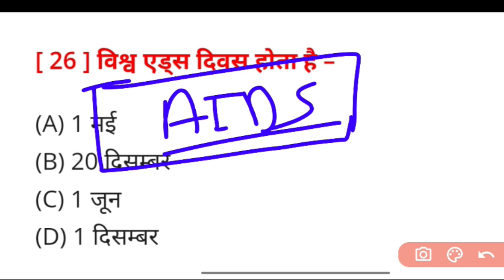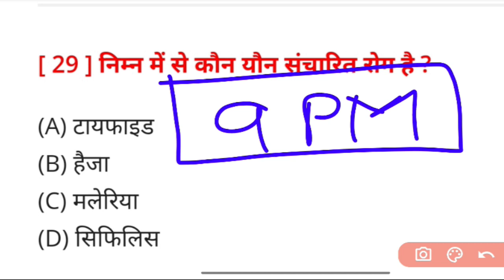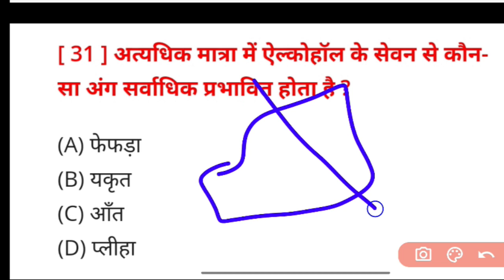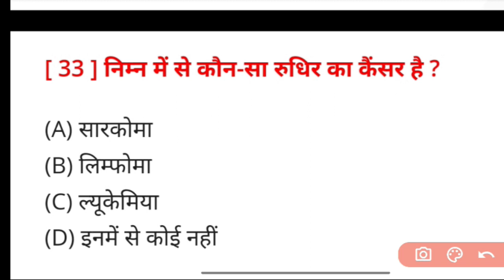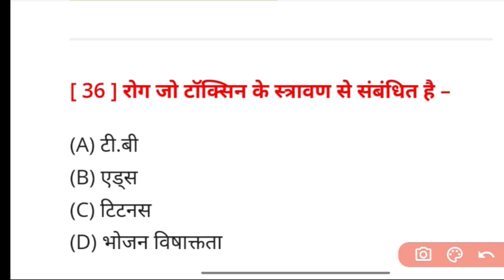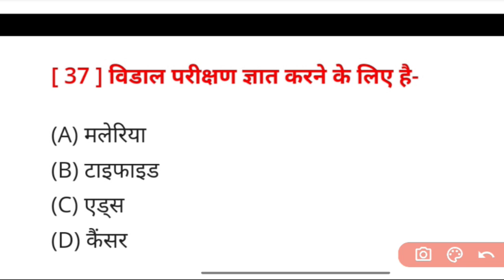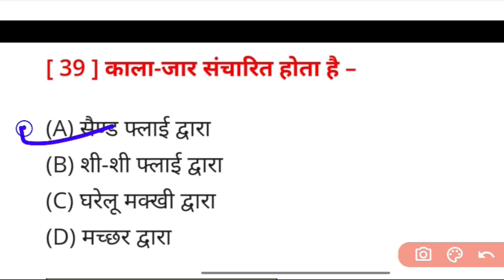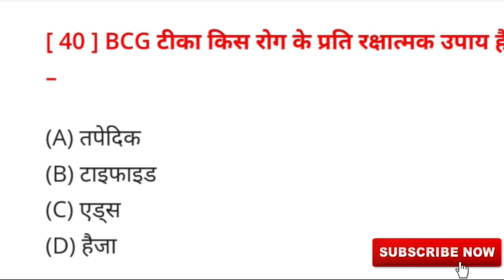Jeecup/polytechnic Entrance Exam 2023 | D pharma group E1, E2 ke liye | Biology Most Imp Question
Diploma in pharmacy online classes,A2b2 study,up polytechnic entrance exam paper solution group e, polytechnic entrance exam paper 2019 group e answer key, up polytechnic entrance exam 2019 question papers solution group e,up polytechnic entrance exam paper solution 2019 group e, Polytechnic entrance exam ,Measurement D pharma entrance exam preparation 2022,Group E,d pharma preparation,d pharma entrance exam preparation,udit narayan vishwakarma,udit pharmacy,d pharma prepration,d pharma entrance exam preparation 2022,group e,d Pharma,pharmacy,polytechnic,Jeecup,d pharmacy class online,Diploma in pharmancy previous year question paper,diploma in pharmacy exit examination,group E, UP D. Pharma Entrance Exam, D.

Pharma previous year question paper, D pharma important question biology, UP polytechnic D .Pharma, Up Polytechnic group E D. Pharma, polytechnic entrance exam preparation d pharma, d pharma exam preparation,up polytechnic entrance exam preparation 2023 group e, up polytechnic group e online classes,